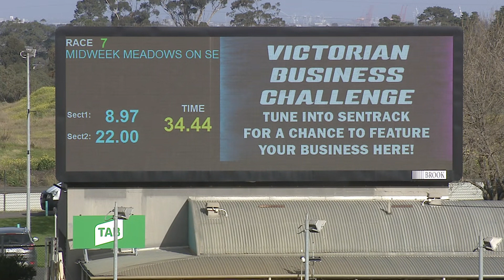MEP WED 03 JUN 20 R7